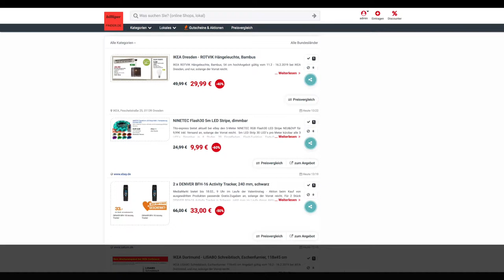Schnäppchen/Billiger des Tages 12.2.19 - 2 Stück DENVER BFH-16 Activity Tracker in Schwarz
Heute ist Schnäppchen/Billiger des Tages - 2 Stück DENVER BFH-16 Activity Tracker in Schwarz.